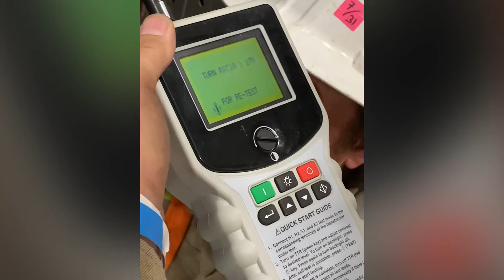Electrical Engineering & Acceptance Testing. The normal life of blue-collar workers 👷. 5.13.21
April 13 - May 5, 2021 highlights of a working gal set to Bach: Celli Suite No.1, Gigue Yo-Yo Ma.